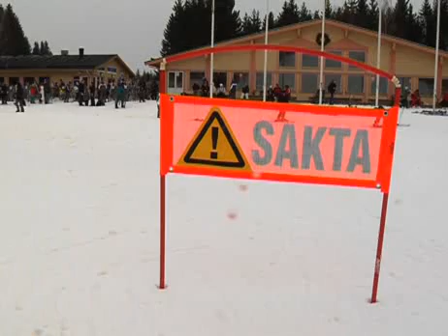Störtlopp och andra stilar i Vallåsens backar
I Vallåsens skidbackar kan man få se både störtlopp och andra åkstilar från sportlovslediga. Anläggningen går mot sitt bästa år i antalet besökare under sin 20-åriga historia, om Gud och maskinerna vill.

Publicerad på hd.se måndag 16 februari 2009.